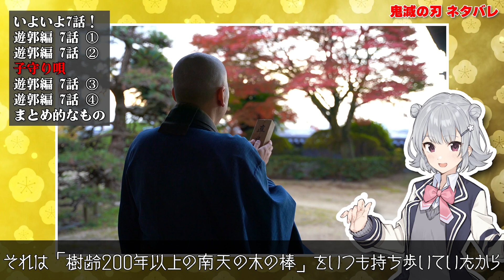テレビアニメ【鬼滅の刃 遊郭編】7話も神回確定！宇髄天元vs妓夫太郎！子守り唄の秘密・号泣シーン【きめつのやいば】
テレビアニメ【鬼滅の刃 遊郭編】7話も神回確定！音柱・宇髄天元vs上弦の陸・堕姫＆妓夫太郎。子守り唄や号泣シーンも見物！いよいよ妓夫太郎の声優も明らかに！声優さんの本領発揮が観れる神回。バトルシーンも期待大！

■目次
0:00 いよいよ7話！
0:50 鬼滅の刃 遊郭編 7話 ①
6:23 鬼滅の刃 遊郭編 7話 ②
7:32 子守り唄
10:23 鬼滅の刃 遊郭編 7話 ③
13:04 鬼滅の刃 遊郭編 7話 ④
18:36 まとめ的なもの

■関連動画
テレビアニメ【鬼滅の刃 遊郭編】5話考察！宇髄天元に始まり宇髄天元に終わる｜6話からが本当にヤバい【きめつのやいば】ネタバレ注意
テレビアニメ【鬼滅の刃 遊郭編】6話考察！炭治郎・禰豆子・堕姫・縁壱、全員ヤバい！無限列車編に迫るクオリティ！【きめつのやいば】ネタバレ注意
テレビアニメ【鬼滅の刃 遊郭編】6話のナレーションはあの人！竈門禰豆子の登場でバトルはさらに激化！【きめつのやいば】ネタバレ注意
最強の呼吸『日の呼吸』全ての型まとめ！【鬼滅の刃（きめつのやいば）考察｜ヒノカミ神楽】